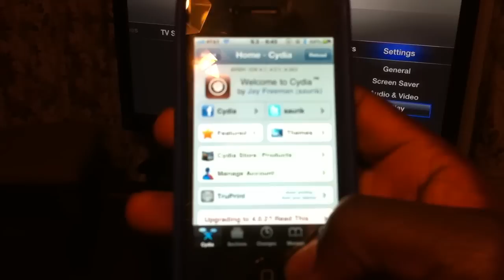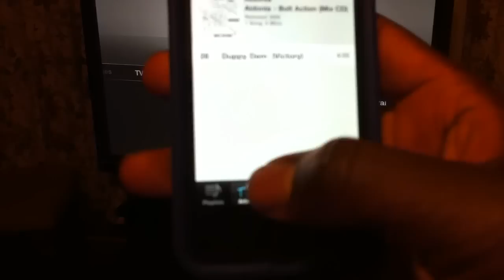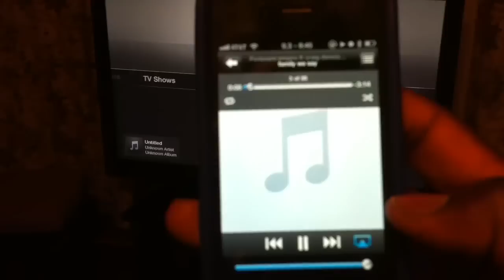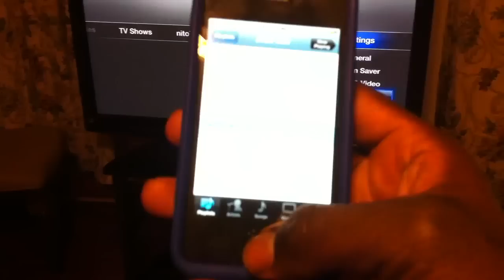Air Play from Iphone4 To Apple tv2 on 4.2.1 with iSocialShare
iSocialShare also allows u to send photos from your photo album directly to ravening and twitter.